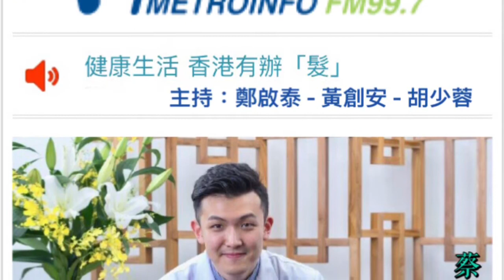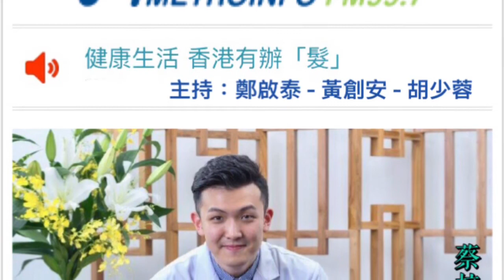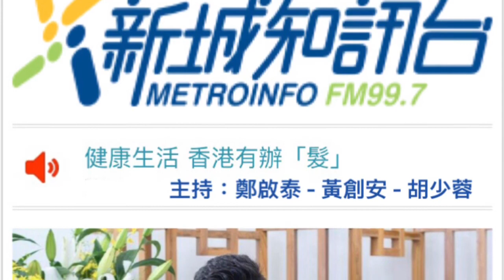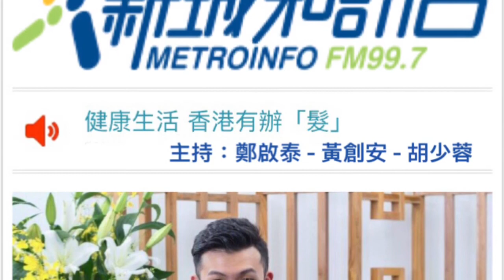《 蔡梓銘 醫師 》第3集 - 望診 @ 新城知訊台 - 健康生活香港有辦髮 15.04.2017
新城知訊台 - 健康生活香港有辦髮
主持：鄭啟泰 - 黃創安 - 胡少蓉